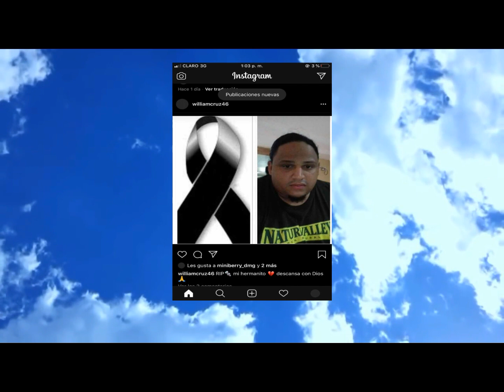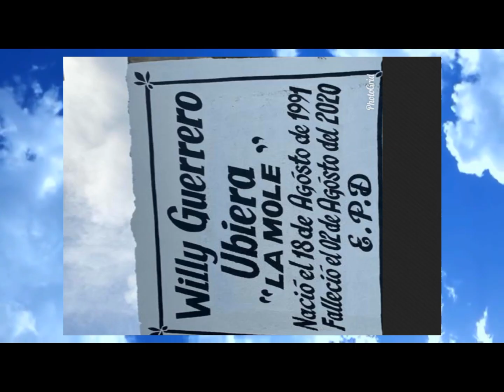Maicol La Rima - RIP WILLY (La Mole)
TE FUISTE AL CIELO, Y YO ME QUEDE AQUÍ, CON UNA SONRISA FINGIDA, PORQUE DESDE QUE NO ESTAS YO NO HE VUELTO A SONREÍR HACERLO CONTIGO,
AUN HAY DÍAS QUE SIGO ESPERANDO TU LLEGADA, PORQUE TENGO LA ESPERANZA DE ALGÚN DÍA VOLVER A VERTE.
ESPÉRAME HAYA, APARTARME MI LUGAR, QUE ALGÚN DÍA ME TENDRÉ QUE IR TAMBIÉN.
 TE AMO HERMANO MIO, RIP WILLY LA MOLE!!!
QUE DIOS TE TENGA EN SU SANTA GLORIA...

Prod By DJ Solano & LinaresTheProducer